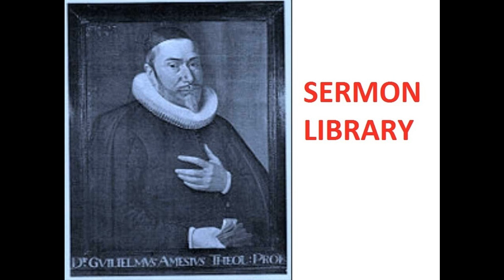025 The Christian In Complete Armour - Ephesians 6:13 Chapter 1 - William Gurnall